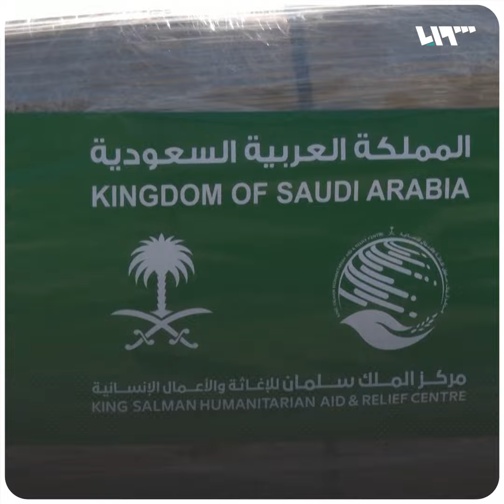حراك سياسي عربي وإقليمي في المنطقة.. هل يصب في مصلحة نظام الأسد؟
آخره التقارب السعودي الإيراني

يمكنكم متابعتنا عبر وسائل التواصل الاجتماعي المختلفة:
فيس بوك: